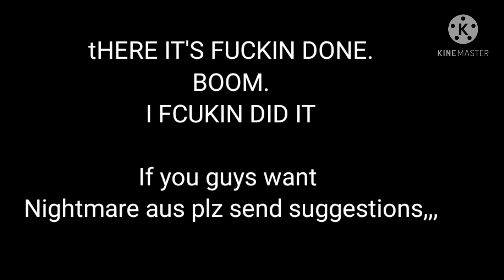Sans aus react to ____'s aus||part 1||[Dream aus]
hhhhhhhhh ow my hand
I am in paint without the t

THE SONG IS: DROP POP CANDY. STOP ASKING
Credits:
Deppy: Mine
Royal Dream: Mine
Shattered: ErroredArtist
Dreamswap: OneBizarreKai
Childverse: Mine
Killer!Dream:,,I haven't found his original creator but Tears(my version of him)is mine.
PowerSwap: Mine(they'll get their own vid i swear)
Chat-Rever: my own concept as far as I'm concerned
Hotline: Mine!
SwapDream: Song_A
VaguelyCanon!: My own au from a roleplay
Dakota: Mine
Codeswitch: @zooliwrites
Empireverse: Lunar-chan
Dust!Dream: GeminiSans
Stone!Canon dream: Joku-Blog
Glitchverse: I'm not sure but Coded is mine
Fable: @Csormt
Fresh!Dream: I have no clue who owns fresh dream
Horror!Dream: don't know who owns this one either
Swapverse: TheGreatRouge
Timekid!Dream: Perfectshadow
Lemon!Dream: Zyebana
Outer!Dream: i can't find who owns him so oof
VampireVerse: TheGreatRouge
Tubbo!Dream:,,,ok so this is hard to explain?? the original dream but he's tubbo concept is owned by Advenit647,,but this is a different story?? he's tubbo yea but Nightmare is schlatt and cross is tommy so its technically different???
Strawberry:,,im not sure?? if someone could comment that'd be great
Moonshift: Mine
Fell!Dream:,,,im not sure??
Reset!Dream: Pzy!
Warningverse/Rattle: Mine!